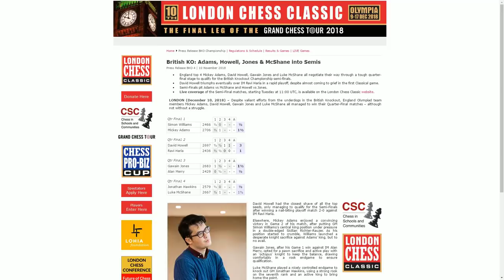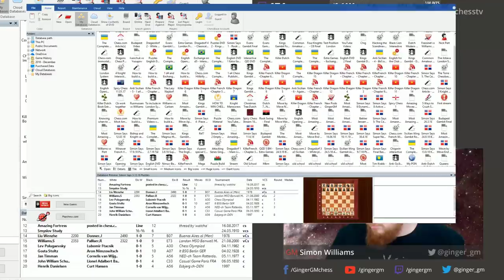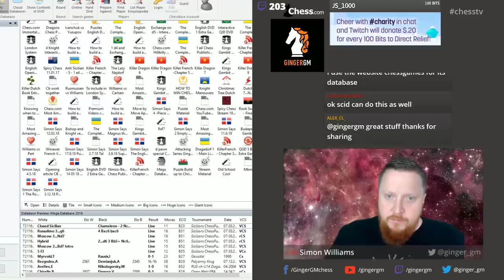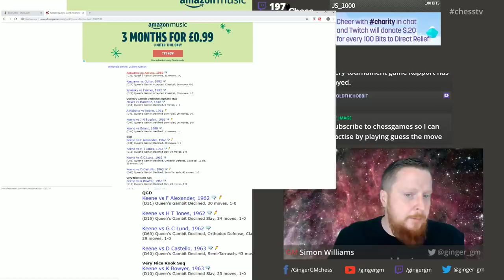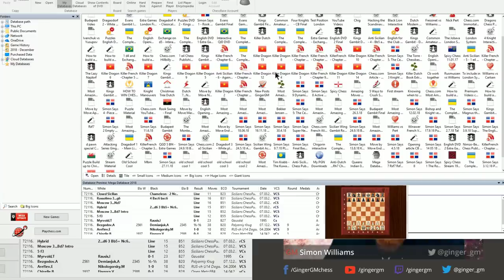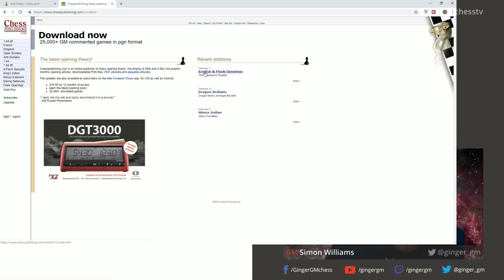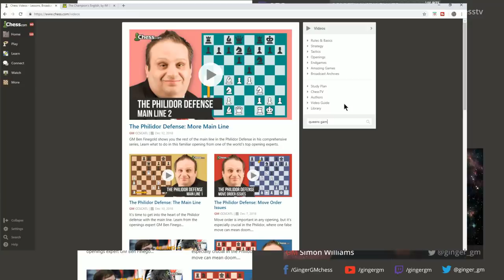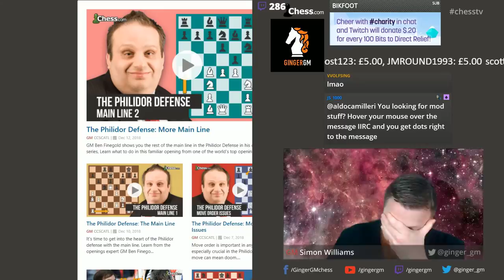Chess Stream #49 - Professional Preparation for Tournaments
In this stream I take a look at how top players prepare for serious competition. Giving you advice of the right software to use and how to use it.

This was a live stream, bear that in mind when watching!